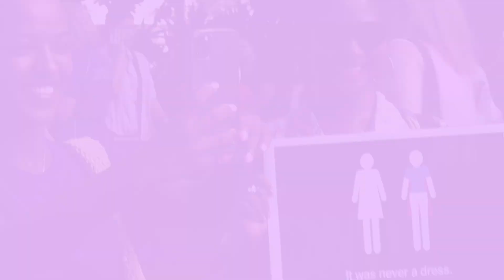International Womens Day March 2023 in Darwin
This year’s ‘Purple Parade’ took to the streets in support of gender equity and recognition of this year’s themes .. Embrace Equity…..DigitALL… Cracking the code: Innovation and technology for a gender equal future.